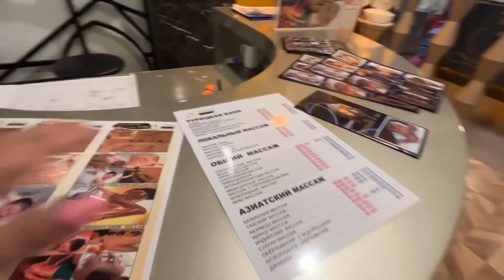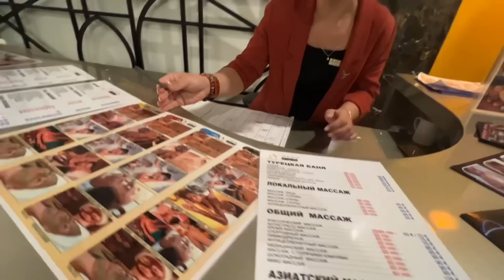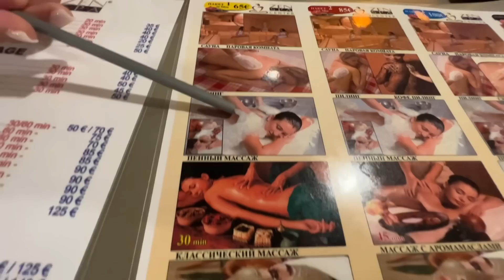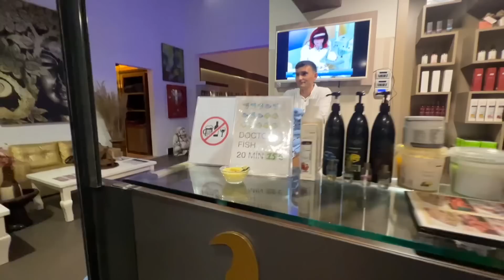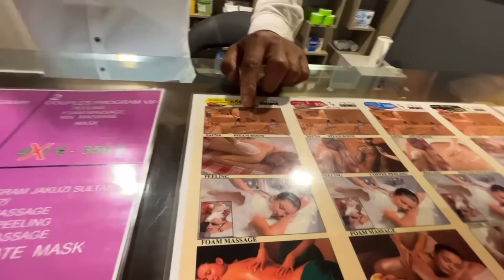🔥СПА-ПРОЦЕДУРЫ В ОТЕЛЕ DOSİNİA LUXURY RESORT 5*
👉 Полезные ссылки!

БРОНИРОВАНИЕ ОТЕЛЕЙ:
🔴Booking: